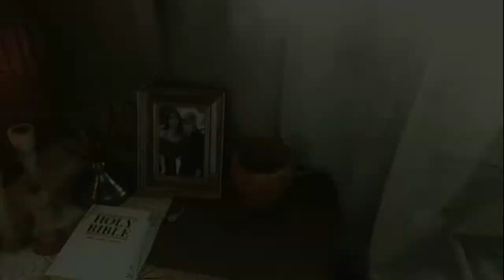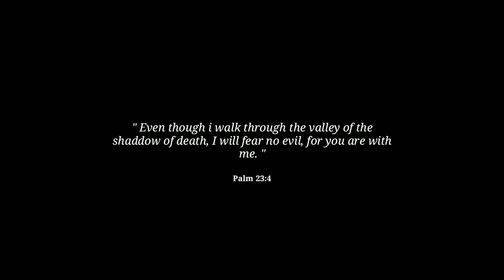God Is With Us Through Hard Time l My Hometown Vlog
Sending my Love and Wish 🙏❣️

Colossians 3:23-24 🕊️
" And whatever you do, do it heartily as to the Lord and not to men, knowing that from the Lord you will recieve the reward of the inheritance; for you serve the Lord Messiah "